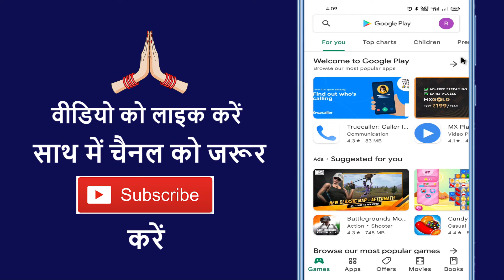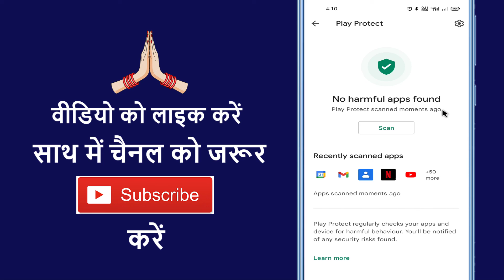What Is Play Protect In Play Store :: No Harmful Apps Found :: How To Use Play Protect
Aaj ke is video me ham batane vale hai ki play store par play protect kya hai aur kaise use karte hai

➡ Queries Solved

1. Google play protect kya hai
2. How to use google play protect
3. Google play protect ka use kaise kate hai
4. Google play protect security
5. Android security
6. Play store security
7. Play store setting
8. Google play protect in hindi
9. Google play protect
10. Google security